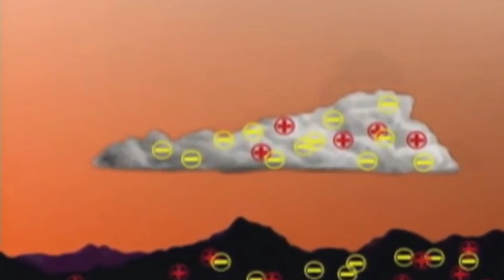क्या होगा अगर PLANE पर बिजली गिर जाए? | What Happens When Lightning Strikes a Plane?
Pilots try to avoid thunderstorm clouds and fronts. Individual thunderstorm clouds can normally be avoided, but sometimes pilots have to fly through a thunderstorm, which also increases the risk of a possible lightning strike. Thunderclouds can appear in altitudes between one and over ten kilometres. Most often lightning strikes occur during takeoff or before landing when the aircraft is reducing its altitude.

Lightning usually strikes an aircraft on the front side of the plane's cockpit. The edge of the cockpit window is a typical point of impact. The aluminium fuselage of the aircraft conducts electricity well, and due to that, the lightning discharge does not affect the inside of the aircraft.  The discharge travels onwards along the outer surface of the aircraft and exits again into the atmosphere, typically from the tips of the wing, control surfaces or the tail of the aircraft.

In aviation, safety always comes first. For an aircraft type approval to be granted, the aircraft manufacturer must demonstrate through extensive certification tests that the aircraft's lightning protection is sufficient. Due to careful testing, the passengers and equipment inside the aircraft are safe.

Passengers often notice a lightning strike by a bang and a simultaneous flash outside the aircraft. It might scare you, but it's nothing to worry about.
To know about what happens when lightning strikes a plane make sure you watch the video till the end.

Join us on other platforms too :-

My Setup :

📷 My Camera
➤ Hard disk